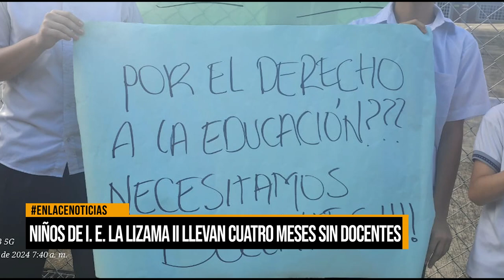Niños de I.E La Lizama llevan cuatro meses sin docentes